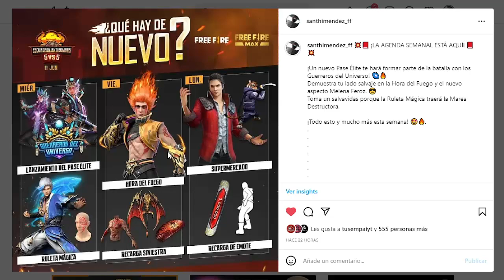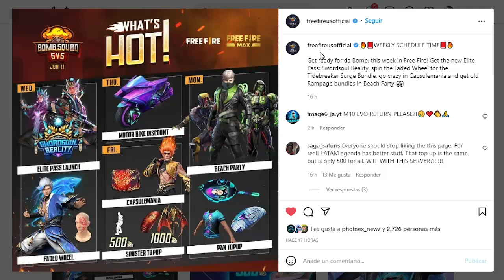REGRESAN SKINS DE REVOLUCIÓN! CAMBIOS EN LA AGENDA SEMANAL LLEGA EVENTO HORA DEL FUEGO - FREE FIRE